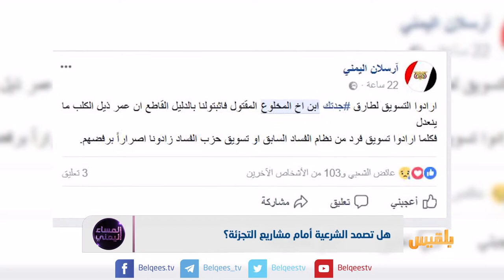هل تصمد الشرعية أمام مشاريع التجزئة؟ | تقرير: منصور النقاش